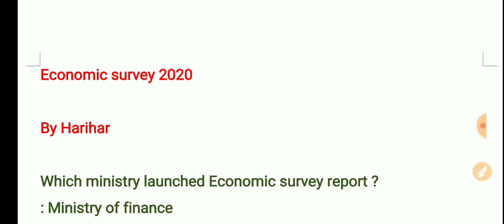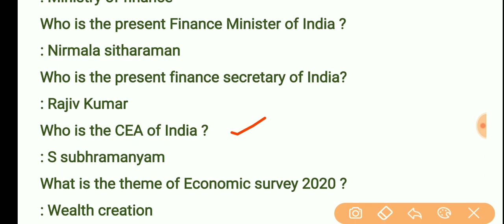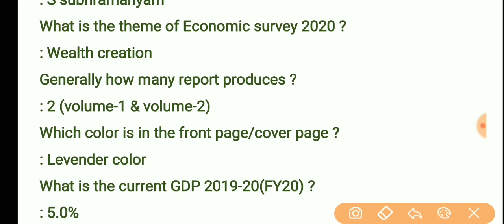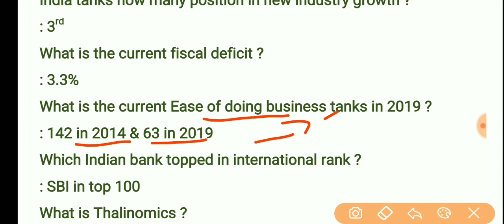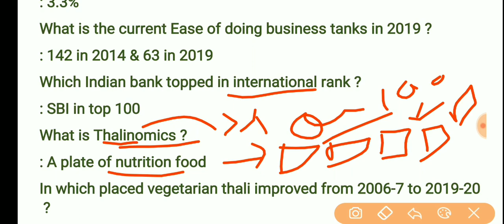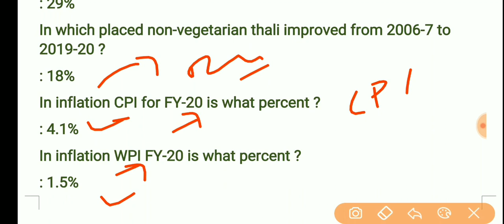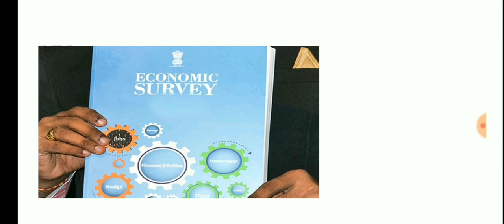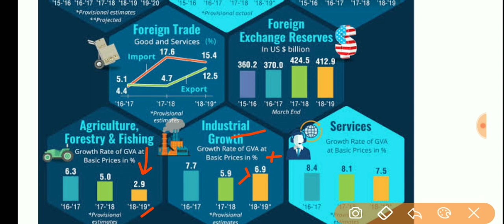ECONOMIC SURVEY 2020/Questions and Answers/by Harihar